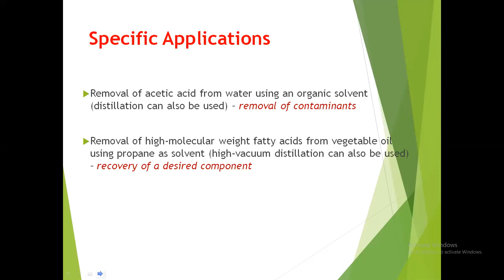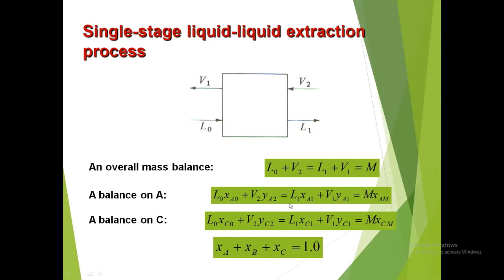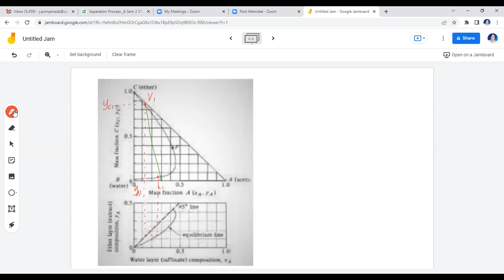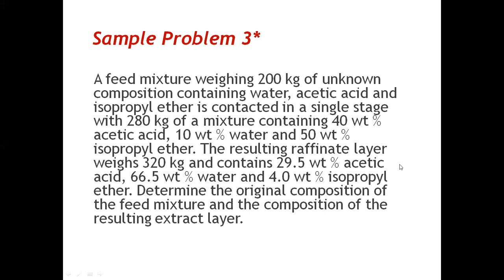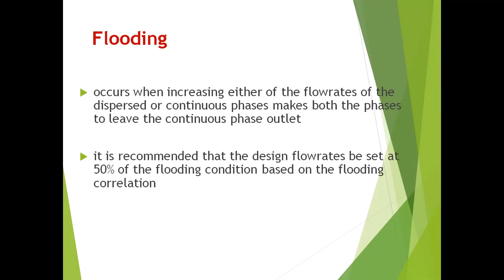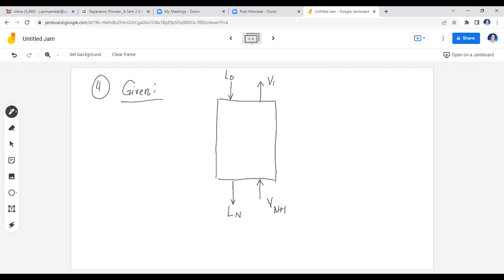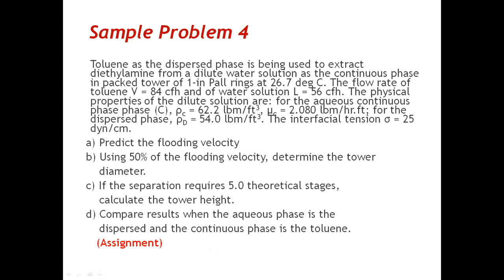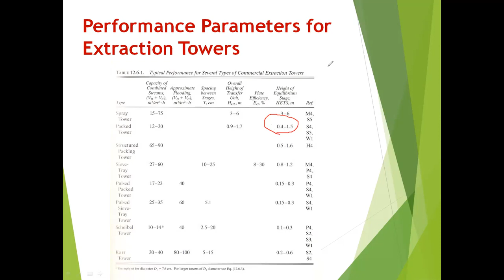Liquid-liquid Extraction Part 2